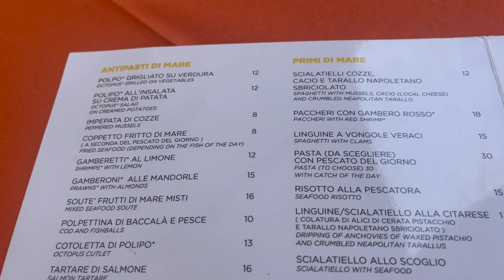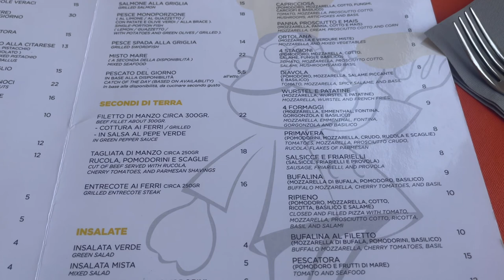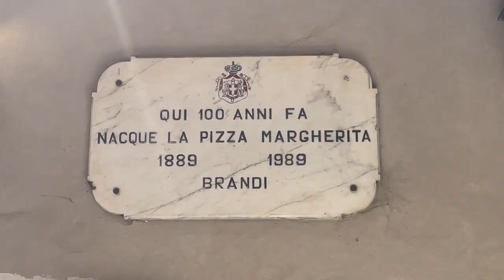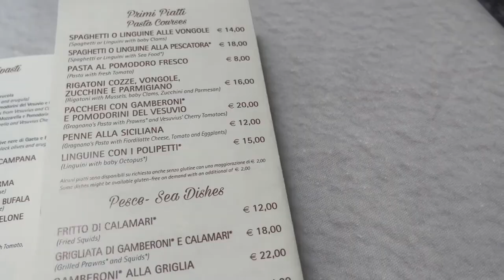This Place Invented the Margarita Pizza , Antica Pizzeria Brandi Naples Italy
In this episode of Tasting Travel, We start out with getting my emergency passport issued at the US Consulate Office in Naples Italy. Then we head over to Storie & Sapori, a restaurant on the coast and in the shadows of a Venitian Castle where we dig into a Margarita Buffalita Pizza.

Then we head over to Antica Pizzeria Brandi, The pizzeria that is credited with inventing the famous Margarita Pizza or the birthplace of the Margarita Pizza.

Tastingtravel.online

Affilliate links

shorturl.at/dfsB3

food review travel destinations margarita buffalita pizza